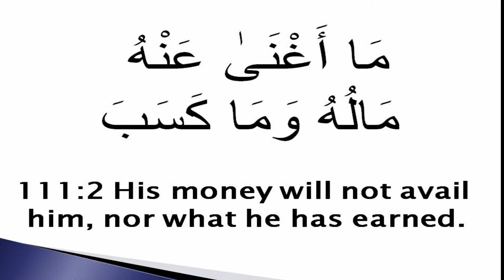QR 257 Surah 111-001-005